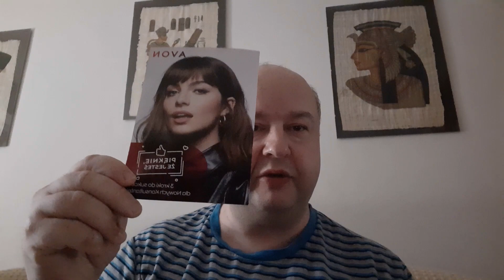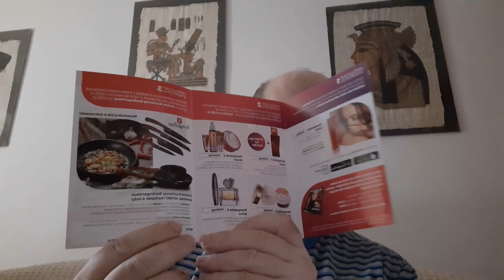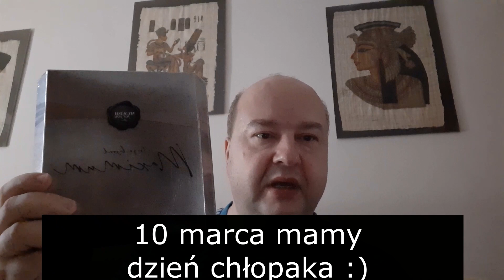0135 Avon 3/2021 unboxing pierwszego zamówienia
W filmiku prezentuję otwarcie pierwszego zamówienia z katalogu Avon​​​​​​ 3/2021.